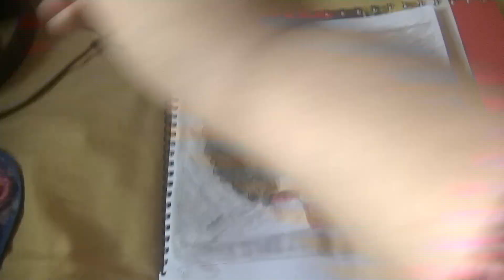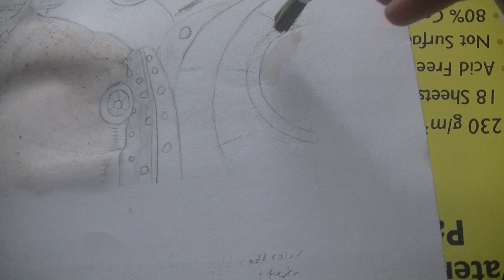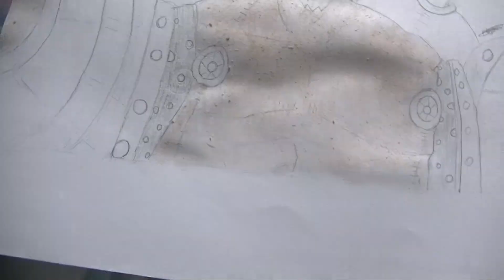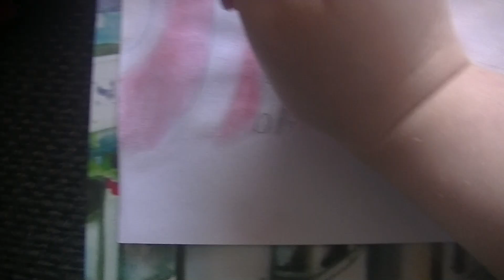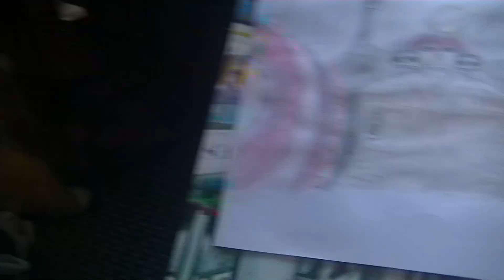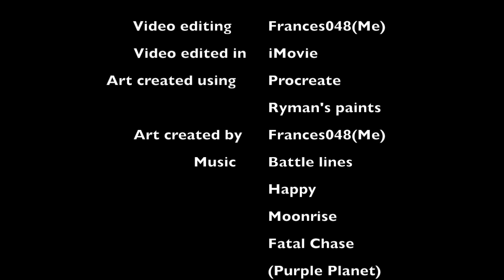Brook and Franky funny scene recreated speedpainting